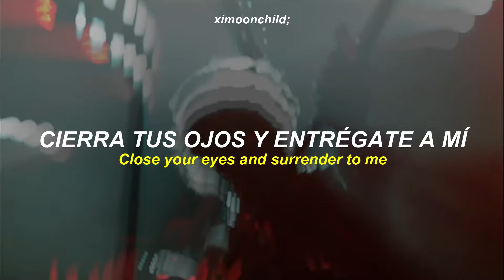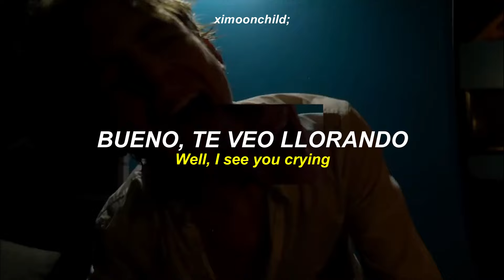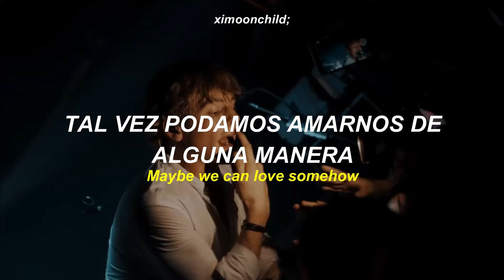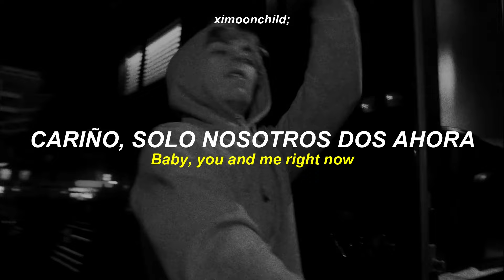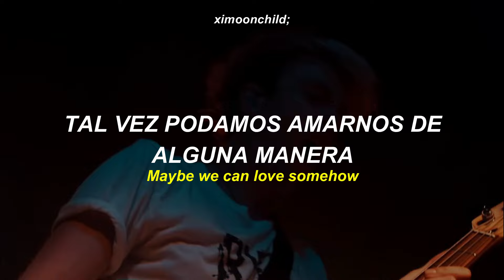The Driver Era - 'Feel You Now' || (Traducida al español | Lyrics)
↳ ❝¿Ya tuviste suficiente?❞

╭──          Lyrics           ──╮
Way too loud
Can you numb me out?
Can you put me down?
Days go 'round
But tonight I come out
Gonna hunt you down

I wanna know, wanna know, wanna know, wanna
Where you go, where you go, where you go, where you
Is your blood too thick to fill my heart?
A little more, little more, little more, little
I want it all, want it all, want it all, want it
Close your eyes and surrender to me

I like that I can feel you now
Maybe we can love somehow
Baby, you and me right now
Baby, come on, come on
(Yeah, yeah)

Stay somehow
Never give you up
Do you have enough?
Tell me how
I could help you out
I could hold you down
Well, I see you crying
I see you lying
Even though it's not next to me

Don't you see me crying?

The Driver Era
The Driver Era Feel You Now subtitulada al español
The Driver Era Feel You Now lyrics
The Driver Era Feel You Now English lyrics
The Driver Era Feel You Now sub español
The Driver Era Feel You Now letra
TDE
Ross Lynch
Rocky Lynch